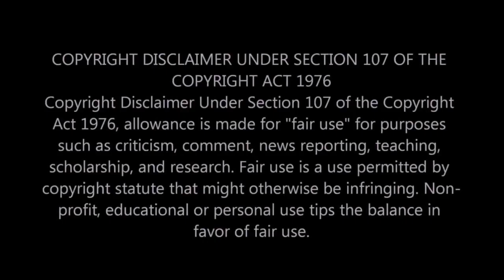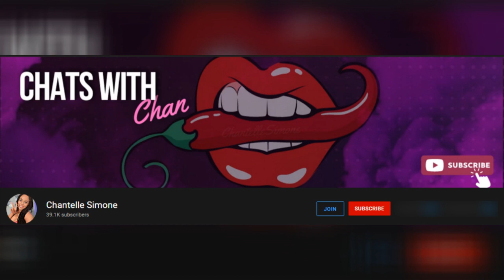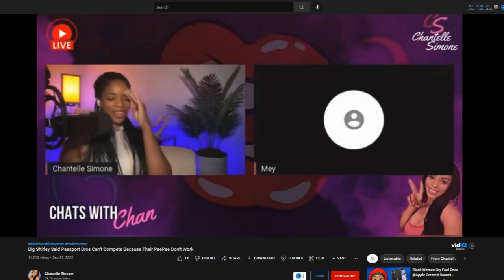|NEWS| Black Woman Said Blk Men Cant Compete